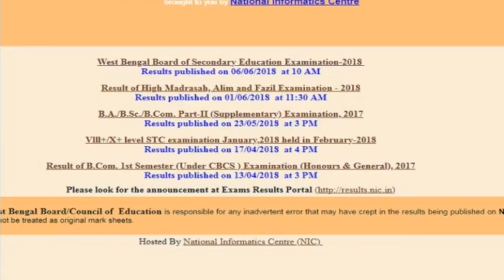how to check madhyamik result | West Bengal, 10th WBBSE Results